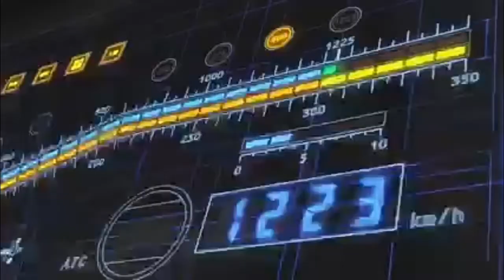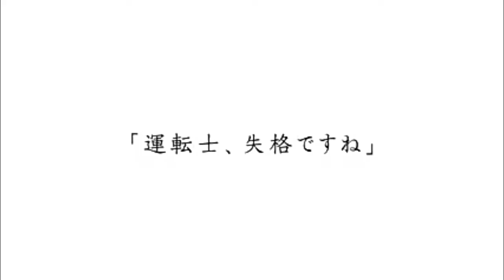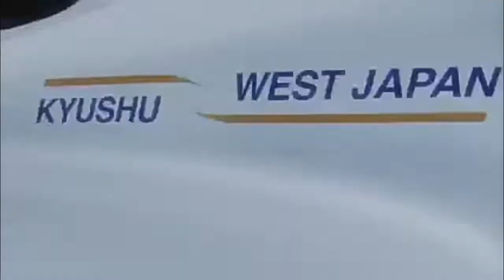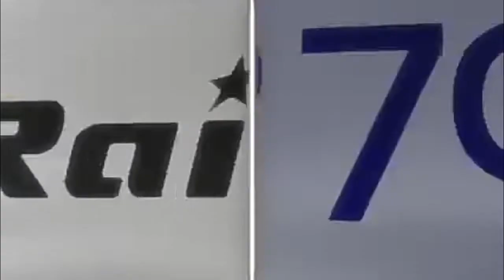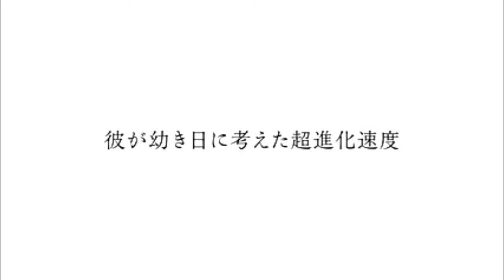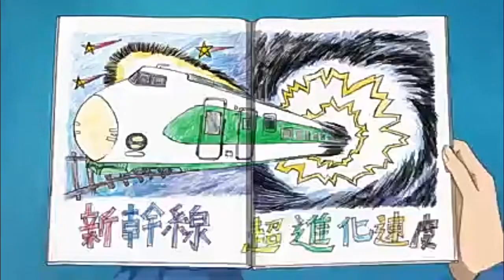Shinkansen Henkei Robo Shinkalion todos los Bonus PV - Héroes del Shinkalion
Shinkalion todos robots del Héroes